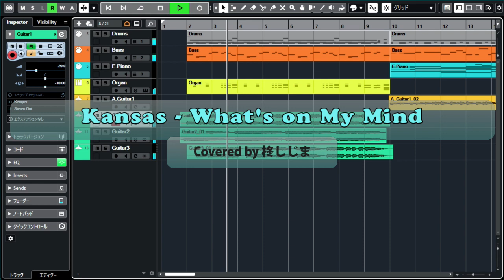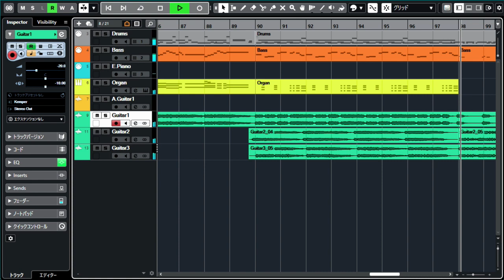Kansas - What's on My Mind(Covered by 柊しじま)